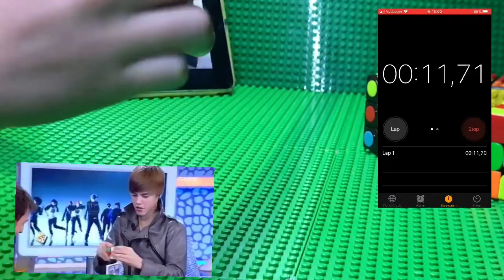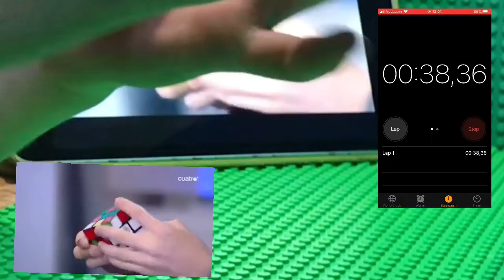DOING THE JUSTEN BIEBER CHALLENGE!!!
What do you guys think my next video should be???